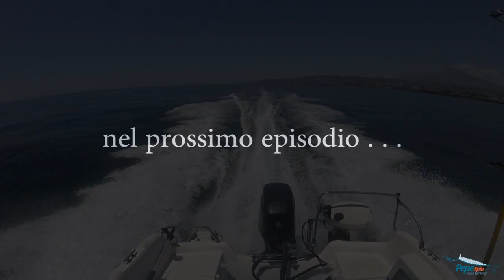Pesci serra a traina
Una bella mattinata di traina con il vivo, due pesci serra di buona taglia si lasciano attrarre dalle nostre esche